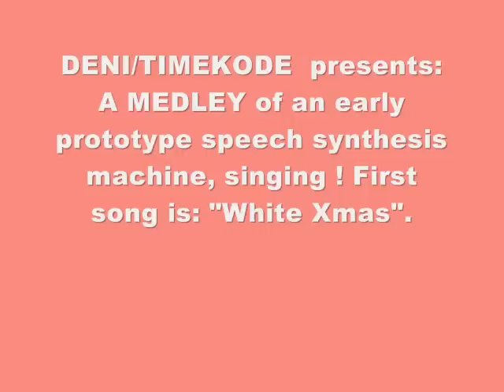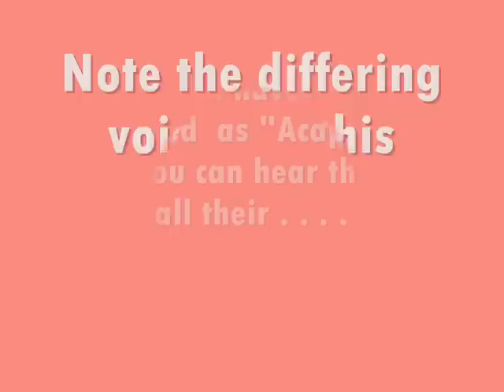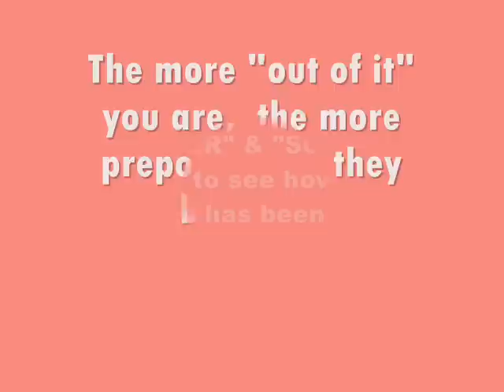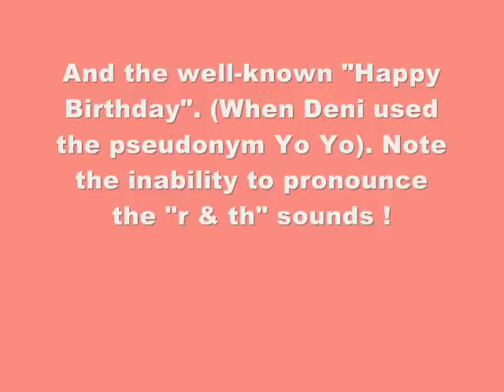DENI (TIMEKODE) - MEDLEY. (SINGING SPEECH SYNTHESIZER).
A medley of songs featuring the vox of an early 1980`s prototype speech synthesizer.  Sounds both weird  & funny, although the kit was well  ahead of its time! All copyrights apply. Used on various product.
*A Special thanks to Dundee Uni.